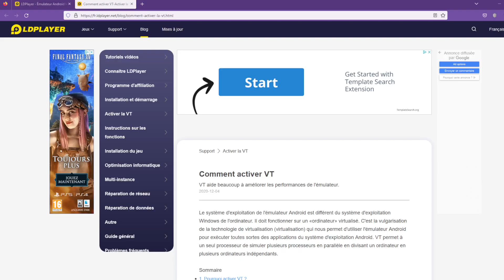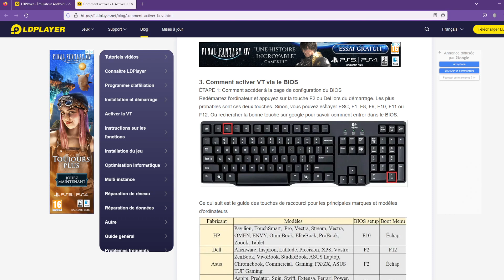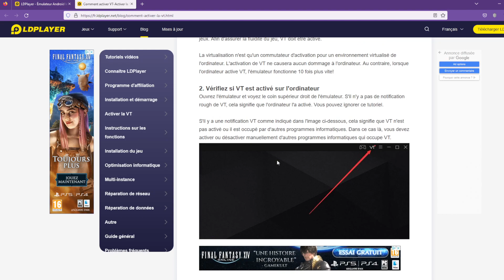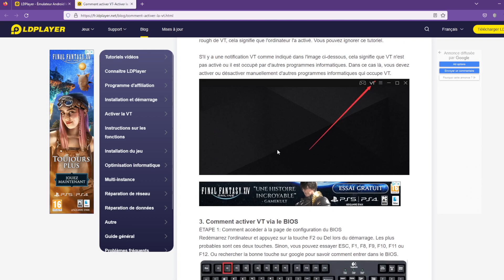FKCW | Jouer avec LD Player9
Comment jouer à un jeu mobile sur un ordinateur ! Grâce à LDplayer9, je vous montre comment faire cela très simplement et pour n'importe qui !

Personnellement je m'en sert pour jouer à PrimitiveEra